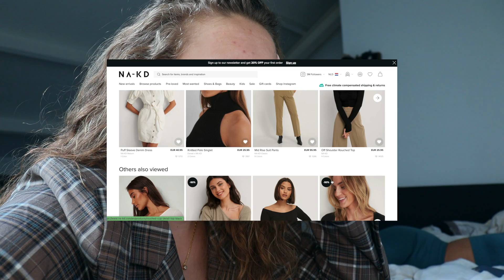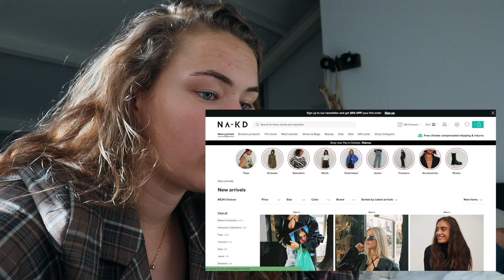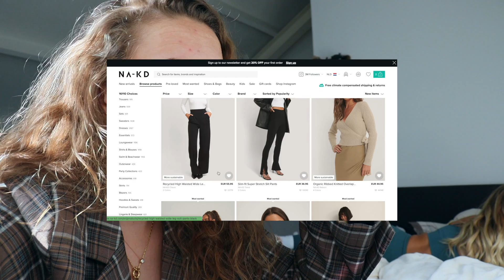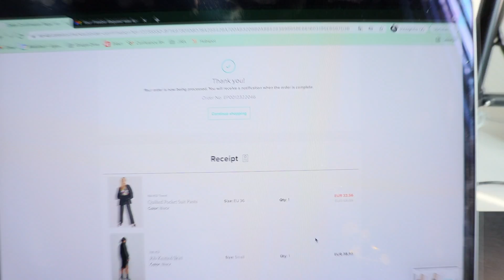SHOPPING €100 NA-KD CLOTHES FOR MY BFF - Including shop log!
SHOPPING FOR MY BEST FRIEND... Zal Nina het leuk vinden?

Hi YT fam!

OMG! We kregen een 100,- giftcard van NA-KD, waarvan ik, Larissa, kleding moest uitkiezen voor Nina... Zal ze het leuk vinden? Zal ze het passen? Je ziet het in deze video!

Op de hoogte blijven van onze video's? En als je dan toch bezig bent, laat meteen een duimpje achter. Lief!

Volg ons ook op Instagram: @daiilygoaldiggers

Happy Sunday!

Larissa & Nina
DAIILYGOALDIGGERS